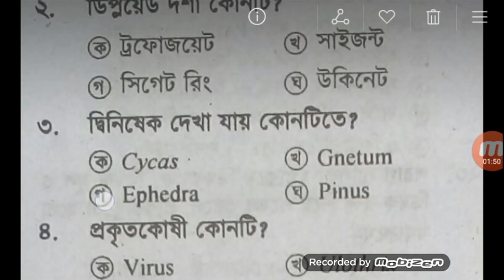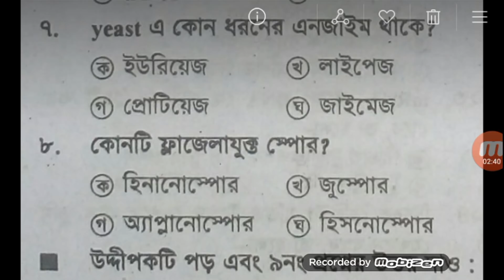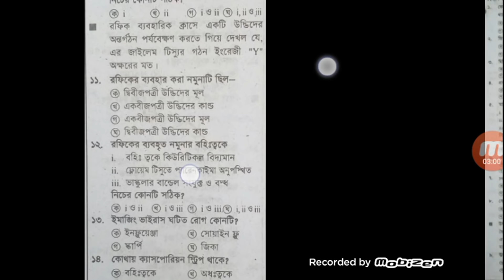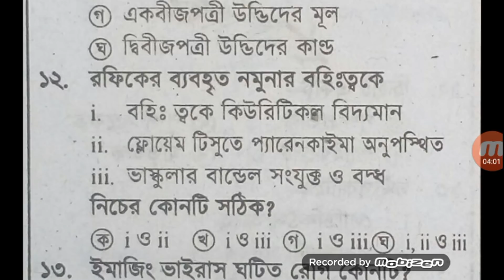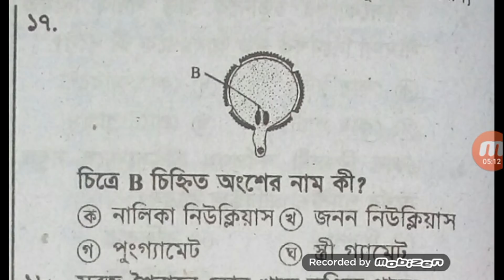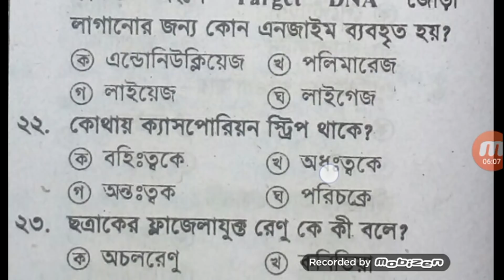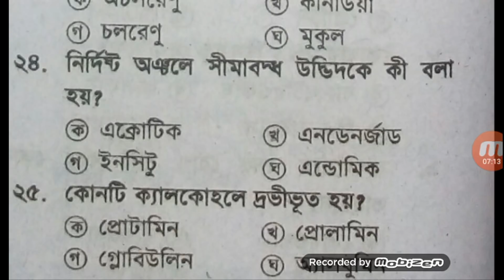set-3,hsc 2020 biology 1st paper important mcq question, biology 1st paper mcq hsc question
hsc biology 1st paper mcq question, biology 1st paper mcq hsc question,hsc biology 1st paper mcq,hsc biology 1st paper mcq question,biology 1st paper mcq question,

hsc biology 1st paper question,biology 1st paper question hsc ,hsc biology 1st paper question,hsc biology 1st paper question,biology 1st paper question hsc ,

hsc biology 1st paper MCQ answer, hsc biology 1st paper MCQ answer, biology 1st paper MCQ answer, biology 1st paper MCQ answer hsc
Dhaka board biology 1st paper suggestion,short suggestion biology 1st paper , final suggestion biology 1st paper mcq,